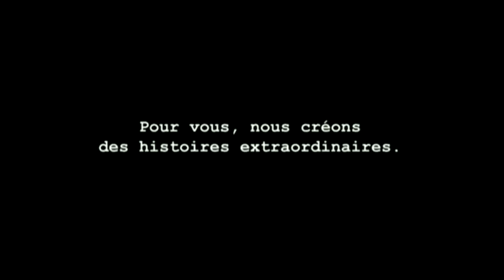Marco Enriquez Ominami - II Encuentro de Líderes Nacionales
Marco Enriquez Ominami, político chileno y experto en comunicación política, comenta sobre cómo enfrentar una elección durante el II Encuentro de Líderes realizado en Buenos Aires en noviembre de 2016 en el marco del Programa de CAF de Gobernabilidad.